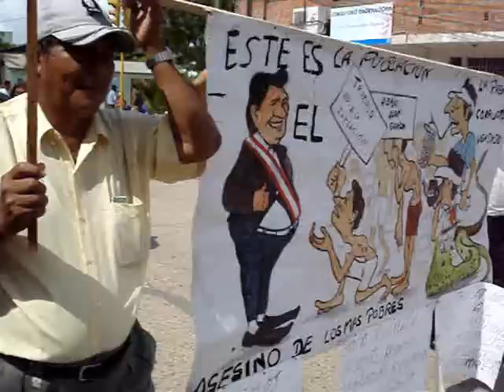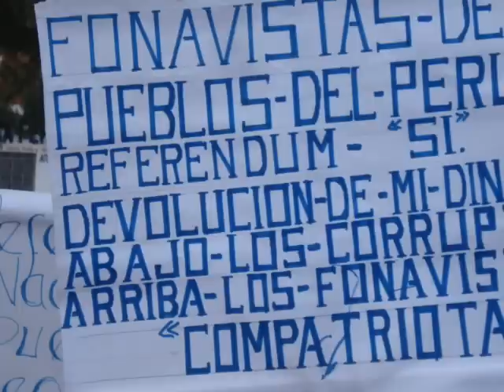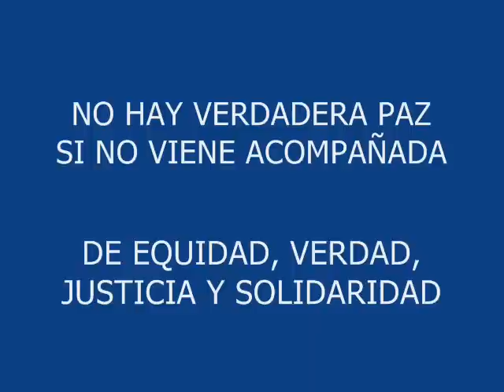9 de Julio - PARO NACIONAL - UCAYALI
La respuesta de un pueblo cuando se vulneran sus derechos. La amazonía no está en venta señores del gobierno.